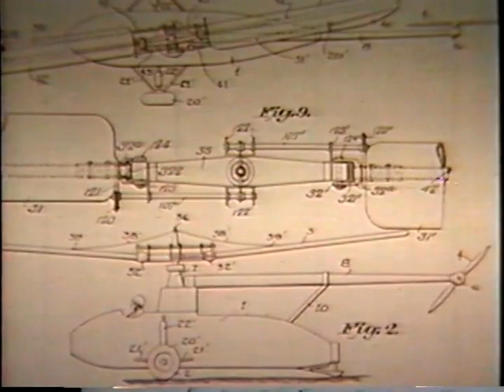Igor Sikorsky Miracle of Helicopter chapter 2